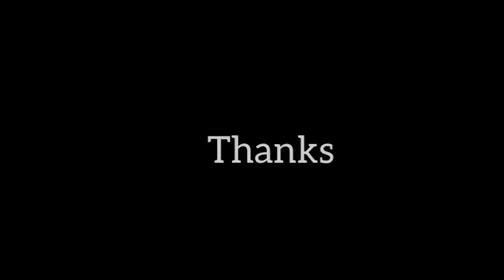kelompok 7_Strategi pembelajaran berbasis penemuan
[gejala alam: gunung meletus]
n
ai yasri nurani
mia amali nurlatifah